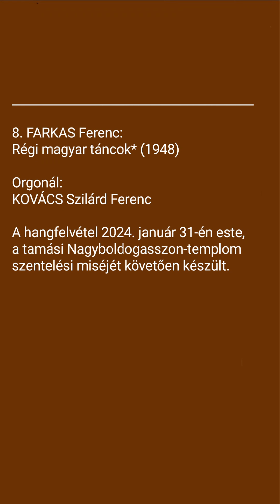8. FARKAS Ferenc: Régi magyar táncok (1948) | Előadja: KOVÁCS Szilárd Ferenc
8. FARKAS Ferenc:
Régi magyar táncok (1948)

Orgonál:
KOVÁCS Szilárd Ferenc

A hangfelvétel 2024. január 31-én este,
a tamási Nagyboldogasszon-templom
szentelési miséjét követően készült.

Hangfelvétel és zenei rendezés:
KOVÁCS Szilárd Ferenc

A hangszert
a Pécsi Orgonaépítő Manufaktúra
tervezte és építette.